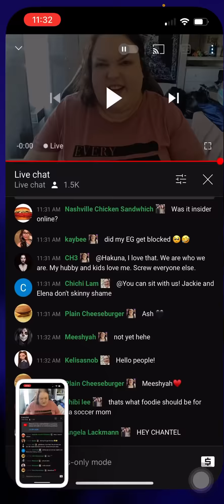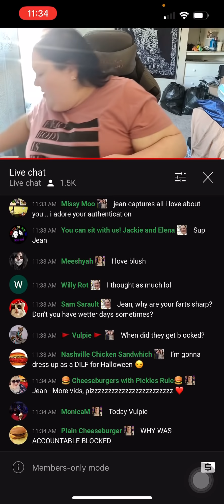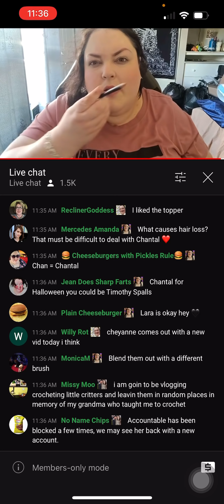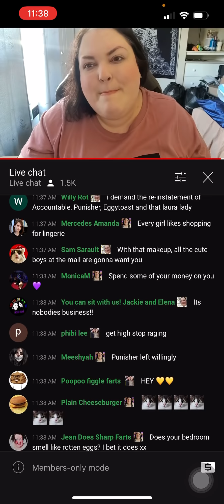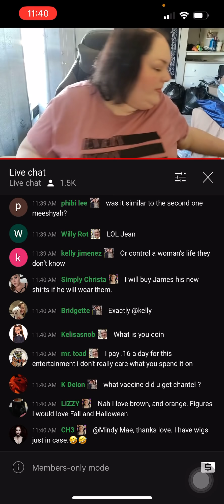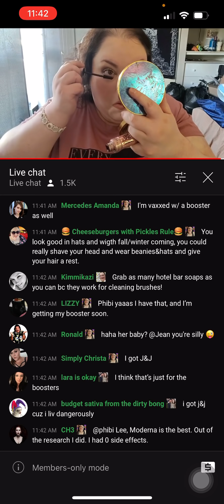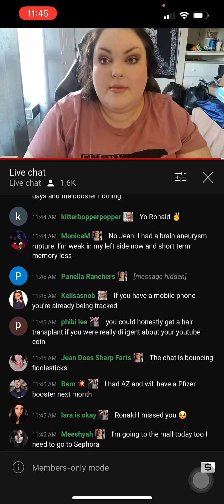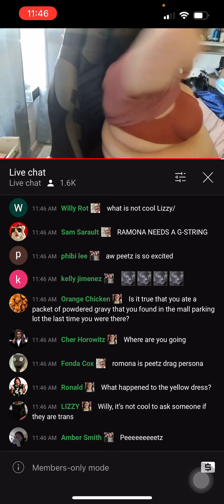Foodie beauty flashes us again😳